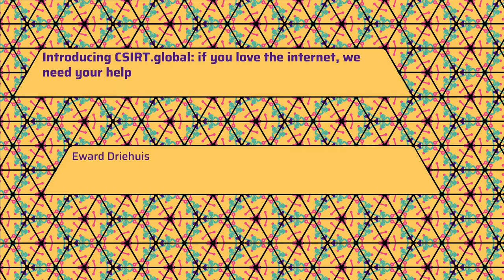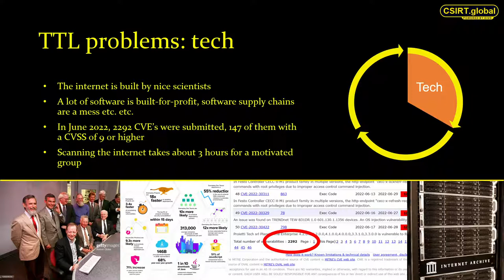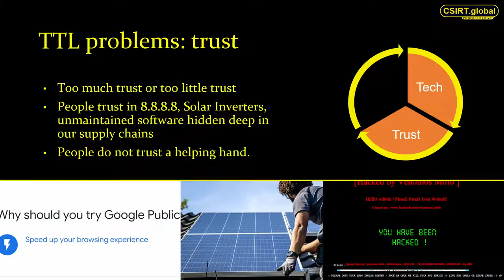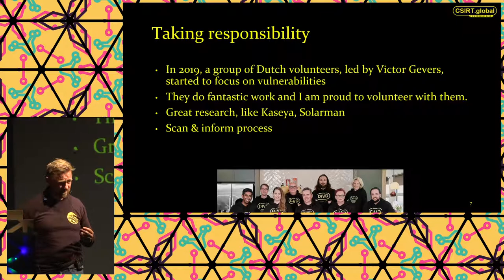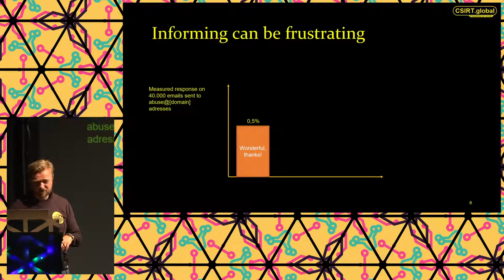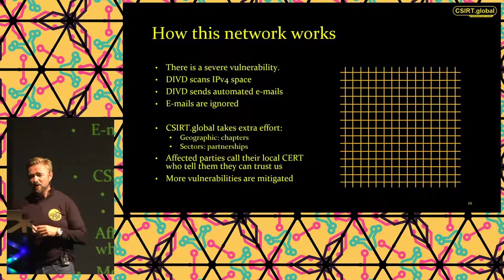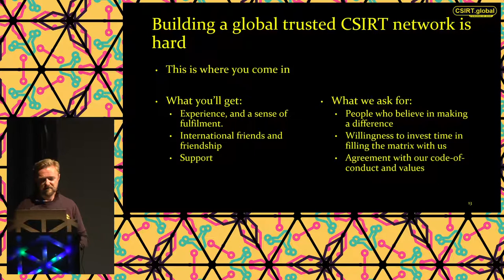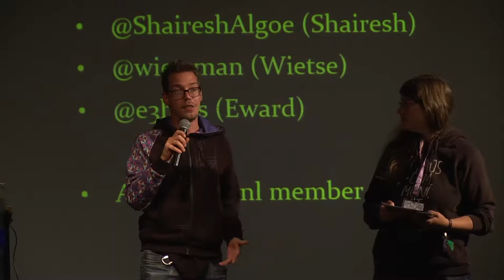2022 - Introducing CSIRT.global: if you love the internet, we need your help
The Dutch Institute for Vulnerability disclosure goes international. We’re building a community of enthusiasts to help stop the downward spiral of the internet, we’re calling it CSIRT.global. It’s aimed at international collaboration. Trust and communication, balanced with a sense of reality about the sensitive information we deal with, are key. Here’s how you can help, one vulnerability at a time.

The internet is wonderful. It is also broken and spiralling downward. Governments and big tech often don’t serve the interests of internet enthusiasts. Some people decided to “be the change”. In 2019, The Dutch Institute for Vulnerability was founded, and now it has over 70 volunteers. You have likely heard of our work, like Citrix and Kaseya. Communication is key in disclosing and informing organizations. Internationally, this can pose a real challenge. Therefore, we are building an international community, and we’re calling it CSIRT.global. Trust and communication are key. In this talk, you will learn why we’re expanding, what our challenges are, how we deal with sensitive information, and why it’s logical a volunteer organisation takes the lead. Finally, you’ll learn how you can help.

Eward Driehuis